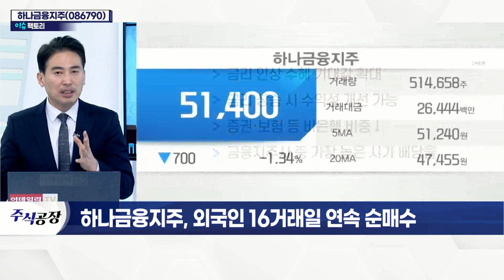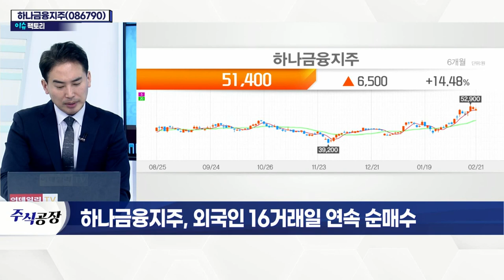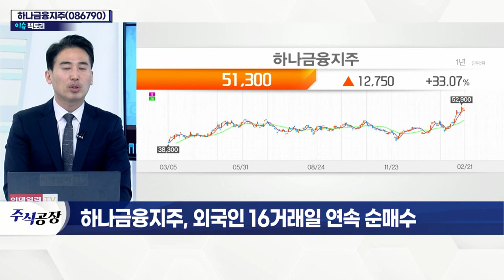하나금융지주(086790)... 외국인 16거래일 연속 순매수_이슈 팩토리 (20220221)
- 1월 25일 이후 외국인 매수세
- 지난해 11월부터 외국인 매수 유입
- JP모건·골드만삭스 등 금리 인상 전망치 상승
- 금리 인상 수혜 기대감 확대
- 금리 상승 시 수익성 개선 가능
- 증권·보험 등 비은행 비중↓
- 금융지주사 중 가장 높은 시가 배당율